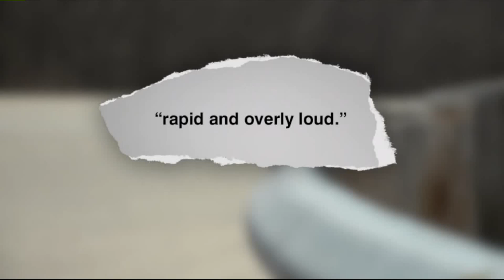Deputies find ‘marijuana gummies’ in vehicle; driver cited for OWI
A traffic stop turned into a drug bust for deputies in Waukesha County on Easter Sunday.